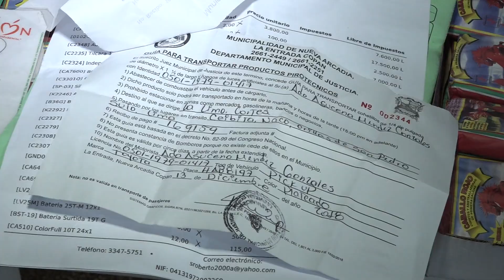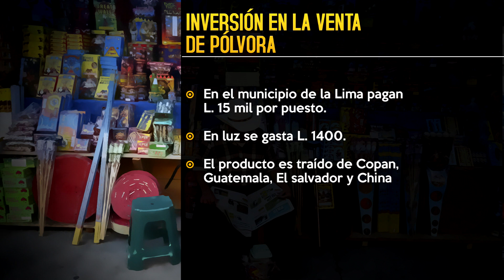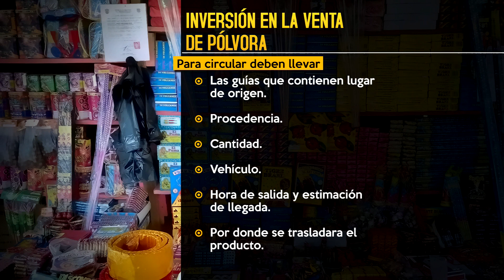Cerca de 400 mil lempiras invierten en venta de pólvora